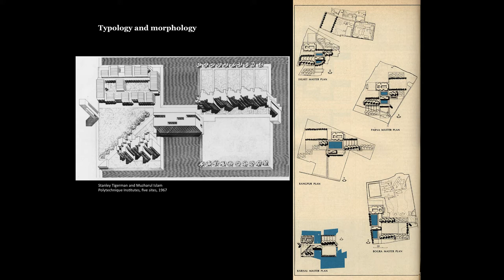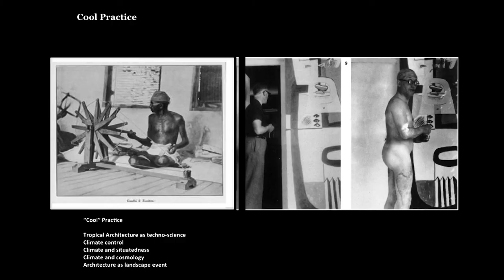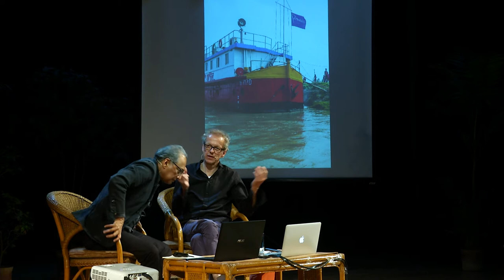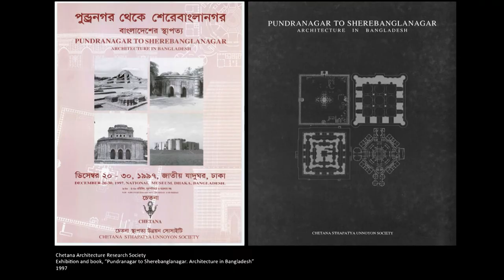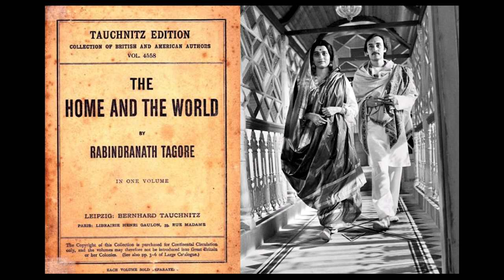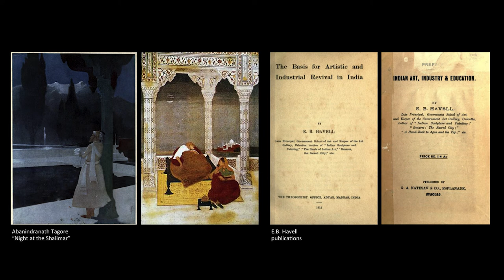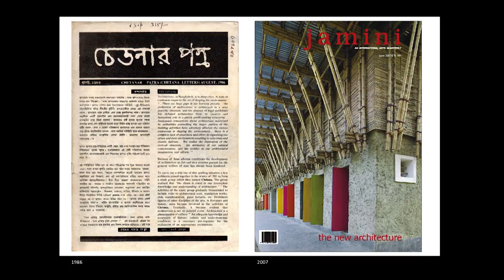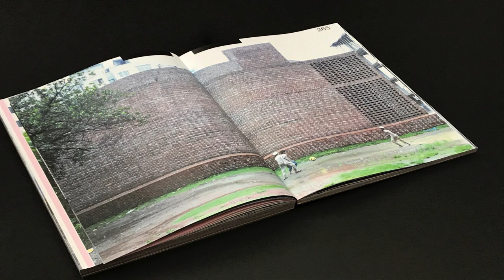Kazi Khaleed Ashraf and Niklaus Graber - Streams and Waves: Architecture in Bangladesh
Bangladesh is in a brilliant position now architecturally despite the oft repeated stories of urban, environmental and social crises. It is, what the organizers of the exhibition “Bengal Stream” describe as, a “vibrant architectural scene.” Brilliantly begun with Muzharul Islam, and carried through works by some of the most important architects of the twentieth century, like Louis Kahn, Stanley Tigerman and Paul Rudolph, newer generations continue the journey for an invigorating architecture now recognized through important international awards and major publications.

In the exhibition “Bengal Stream,” curated by Niklaus Graber and Andreas Ruby, the Swiss Architecture Museum took the initiative to highlight a body of works that represents a distinct energy rooted in the spirit and temperament of the region. Over 60 projects by important architects of Bangladesh are included in the show that after the opening in December 2017 in Basel, Switzerland, will travel to other important venues in Europe. Preparing for the exhibition involved year long research with Iwan Baan commissioned for photographs. Bengal Institute partnered with the Museum in organizing the exhibition.

On 15th February, 2018, Niklaus Graber and the Director-General of Bengal Institute, Prof Kazi Khaleed Ashraf sat down to talk about the architecture of Bangladesh, its past, present and future. You are invited to participate in the event running from 18:30 to 20:30 at Chhayanaut Auditorium in Dhanmondi, Dhaka.